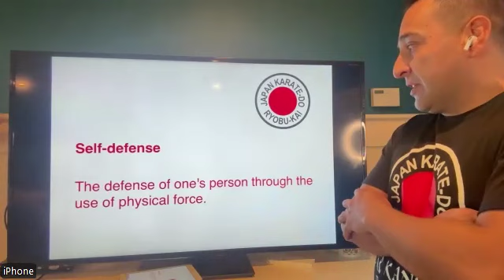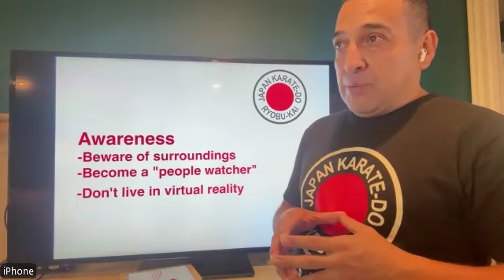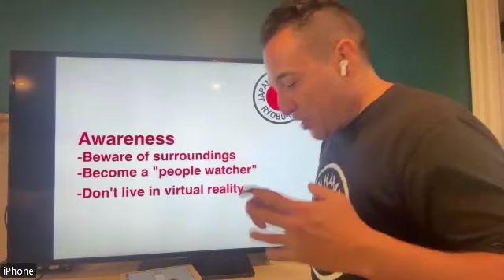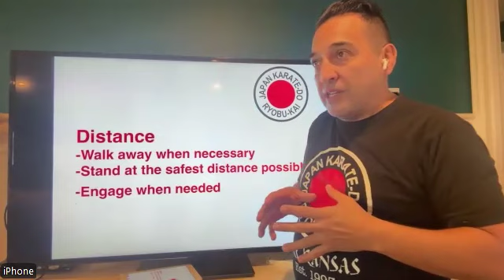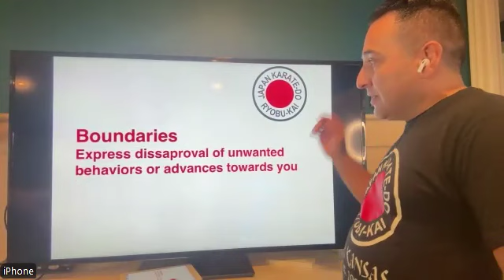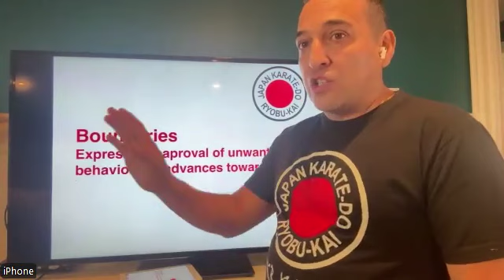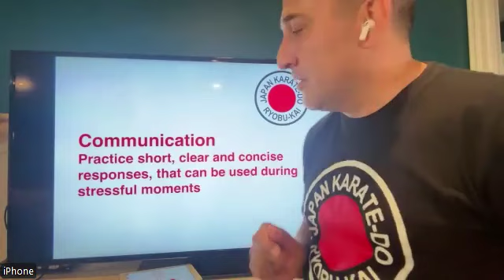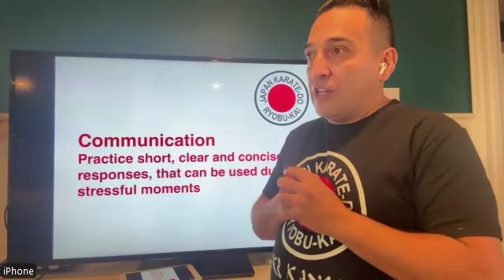Lunch and Learn: Street Self Defense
This is a recording of the Zoom class from October 17, 2024.

Sensei Rodríguez will teach an introductory seminar on the basics of self-defense, including special tips for women. This session will cover the most common scenarios you could find yourself in and how to keep yourself safe.

About the Instructor: Sensei Fabio Rodríguez holds a fifth-degree black belt in  Shindo Jinen Ryu Karate. He has forty years of experience in martial arts and has been teaching in the Kansas City area since 1999. Currently, he is the chief instructor of the Kansas branch of Japan Karate-Do Ryobu-Kai.